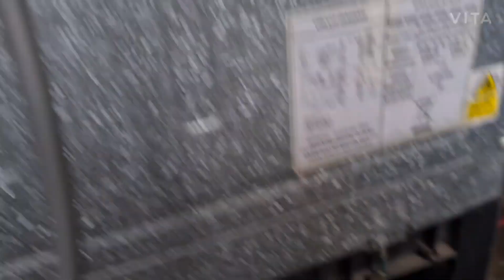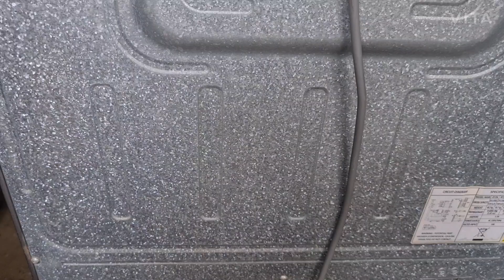Samsung non convertible refrigerator choti pcb 3 time blink or Badi pcb 10 time blink compressor pro